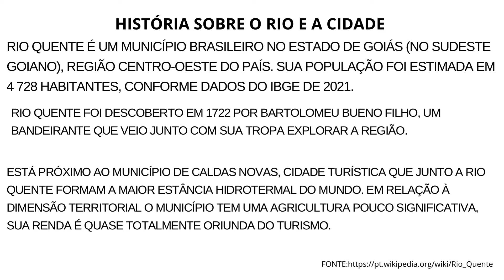RIO QUENTE- CALDAS NOVAS GO. CAMPING ESPLANADA TERMAS PARQUE.